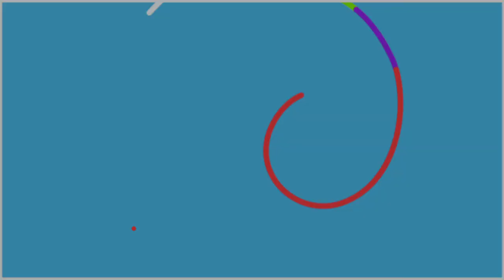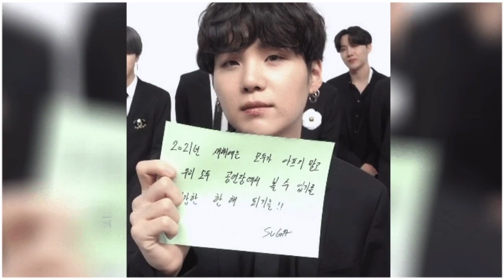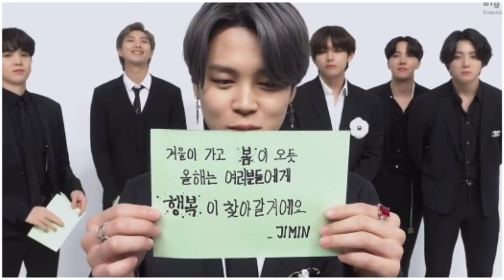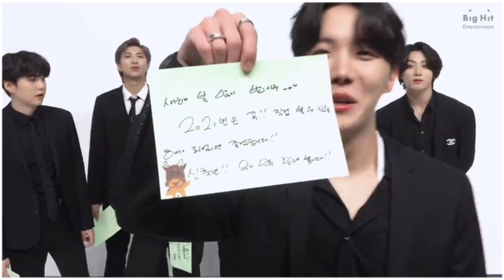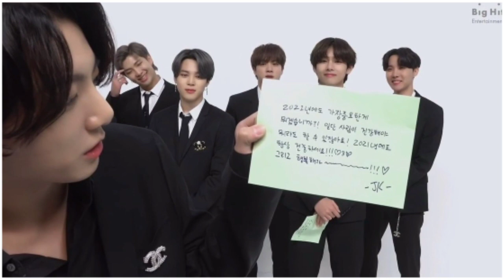BTS NEW YEAR WISHES TO ARMY'S IN TAMIL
Hello Army's

If you want some  army's frds join to our telegram group

Main Editor :Peter Daniel charles
voice over   :Mercy
communication helper :leon
supported by : lovable army's Family